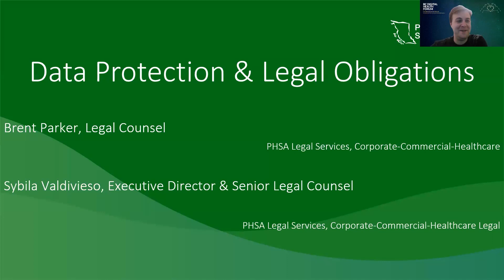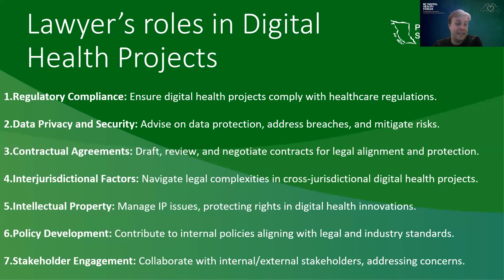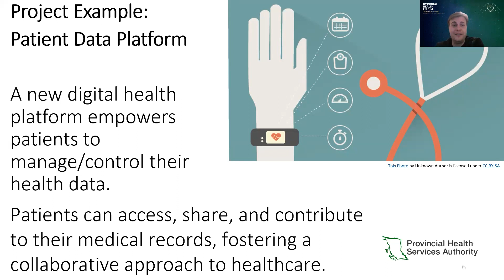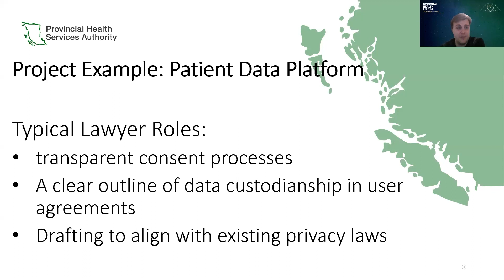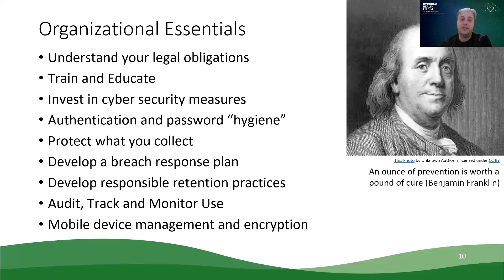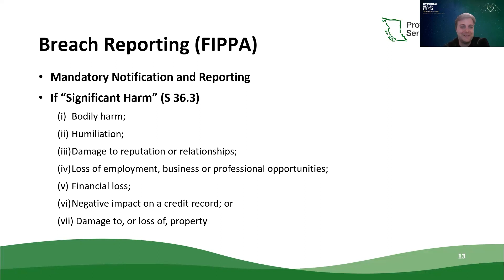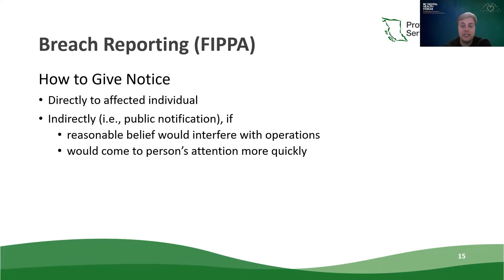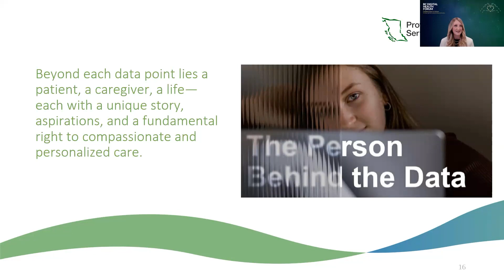Data Protection & Legal Obligation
Brent Parker
Corporate, Commercial Healthcare Legal Counsel, Legal Services, Provincial Health Services Authority (PHSA)

Sybila Valdivieso
Executive Director, Senior Legal Counsel, Information Access Privacy, Technology Development Office, Legal Services,
Legal Services, Provincial Health Services Authority (PHSA)

Please note: While live American Sign Language (ASL) interpretation and professional closed captioning were available during the event, they are regrettably not incorporated in these recordings due to technical issues.